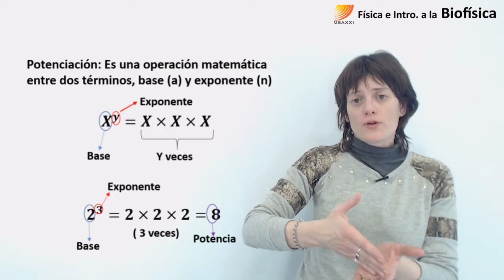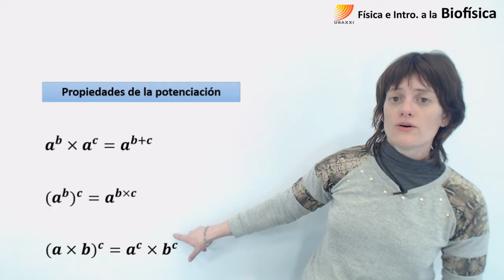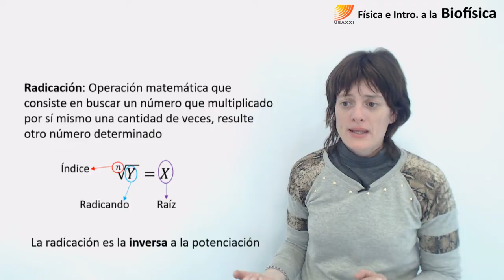6. Física e Introducción a la Biofísica. Potencia y raíz